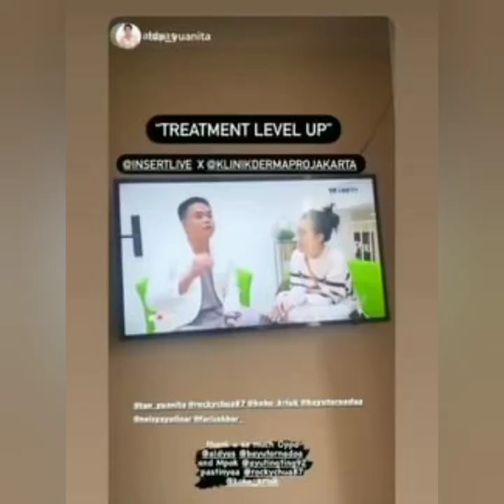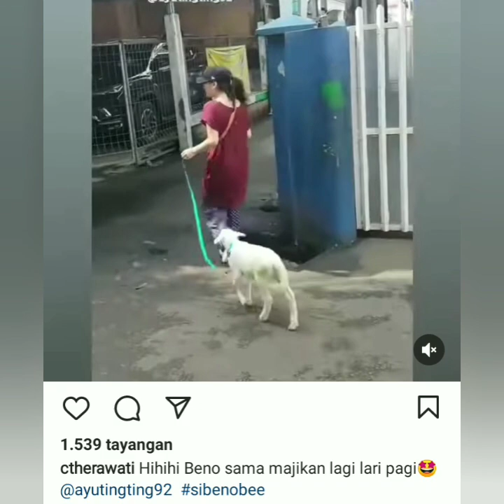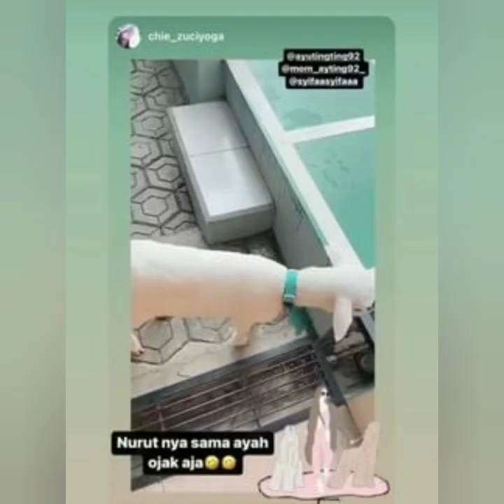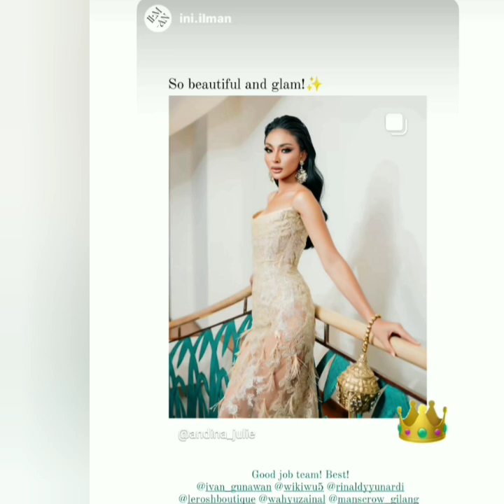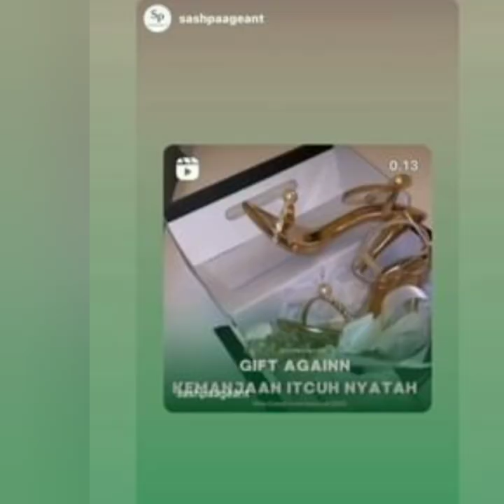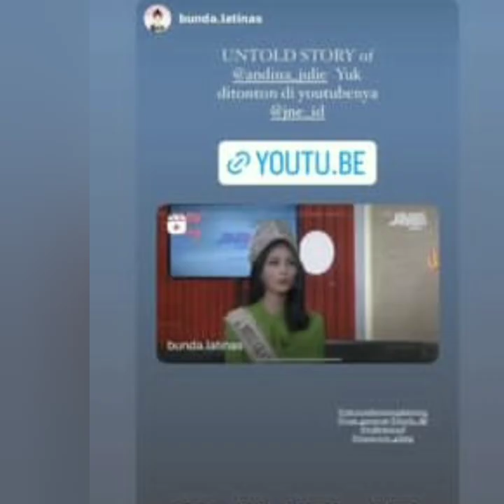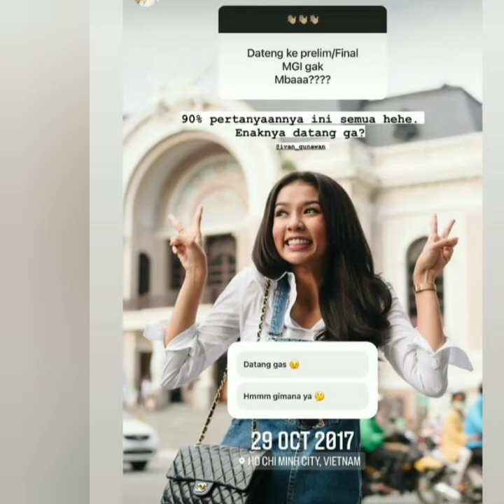KABAR TERBARU DARI AYU TING-TING. KING NASAR & IVAN GUNAWAN HARI INI. SPESIAL UNTUK BESOK SIANG